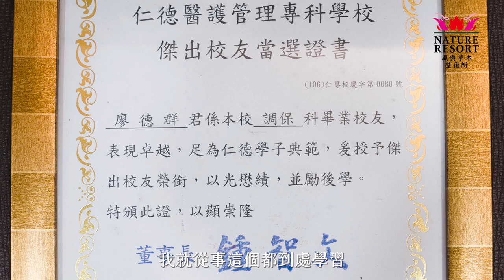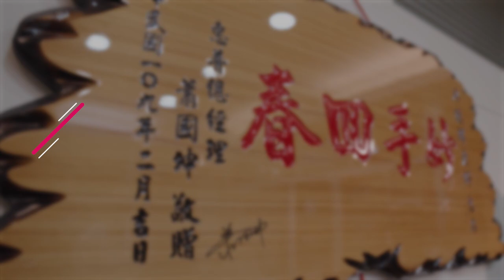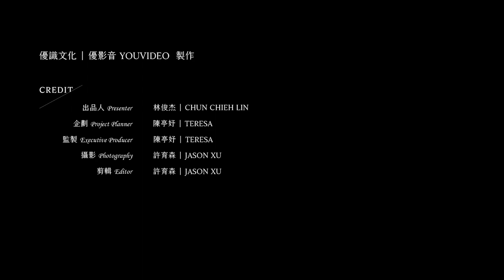【優報導｜風與草木整復所 專訪】運動學拳經歷耳濡目染整復進修精益求精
反地心引力X專利律動床

廖德群先生經過長年研發思考及改良獨創發明律動床，並取得專利。機器會依照每個人的脊椎彎度做調整，以患者最舒適的角度去做治療，在倒立過程當中律動床的立動端會幫助你的關節做伸展和收縮 。進而把傳統整復功法結合物理治療、運動保健等科學，期許改善大眾的健康問題。

品牌特搜小組：
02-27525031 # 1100